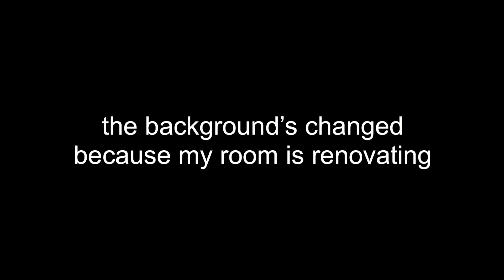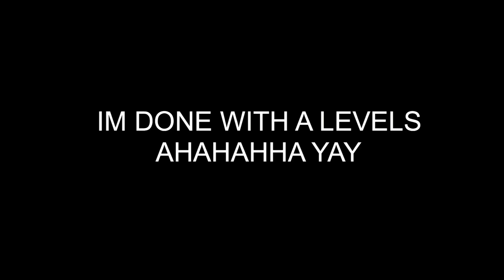REACTING TO MY CAIE A LEVEL GRADES 2020 (amma + friends reaction)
FAQs
Im from Karachi
Im 19
I edit on imovie
I film on canon g7x mark ii

acha bas okay bye lol